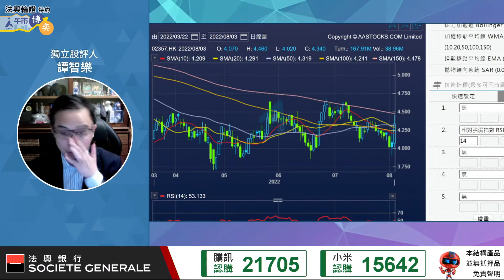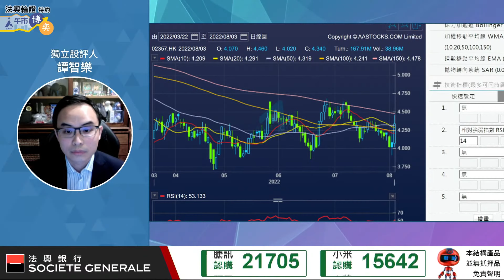【軍工股】台海局勢緊張 中船防務(0317)、中航科工(2357)齊升逾6%！︱譚智樂︱午市博奕︱ AASTOCKS︱ 2022-8-3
中船防務(0317)、中航科工(2357)

足本版：【戒備之心不可無】佩洛西抵台暫時平靜 港股反彈 國產晶片抽升 中芯飆8%！︱譚智樂